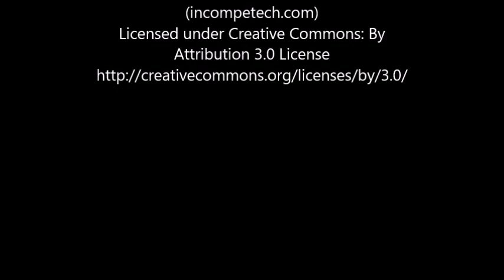Minecraft Let's Play - Part 2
And leave a like it really supports the channel and motivates me to make more videos!